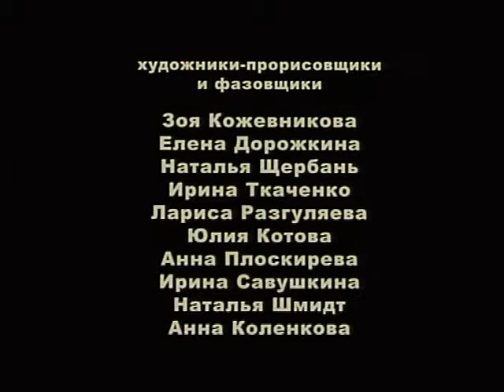Гамбит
Киностудия «Анимафильм» представляет детский мультипликационный фильм — Гамбит.
В мультфильме показывается, что бывает если шахматист не подготовлен к шахматной партии. Главными героями мультфильма выступают шахматные фигуры.